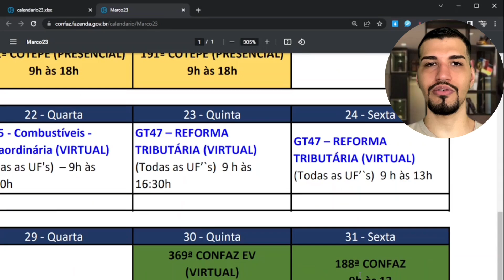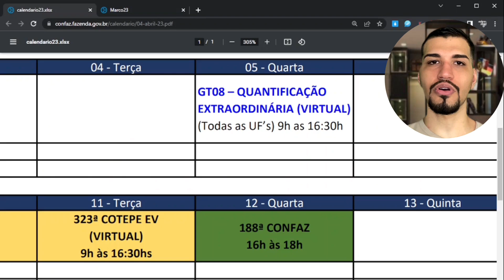AUMENTO DO ICMS ACONTECE AMANHÃ? VEJA TODA A VERDADE QUE NINGUÉM CONTOU!